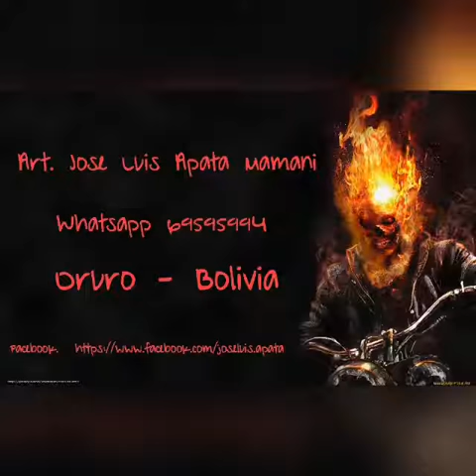Artista Orureño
Artista Orureño Jose Luis Apata Mamani pintando en acuarela retrato de una amiga (pilot-magic) ORURO - BOLIVIA